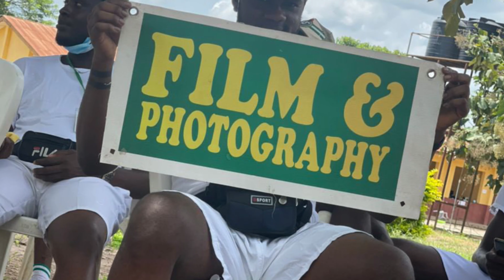Nysc SAED|BATCH B STREAM II |Ede Osun state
Skill Acquisition Entrepreneurship Development  training Organized by the NYSC in EDE,OSUN STATE.
BATCH B,STREAM II.